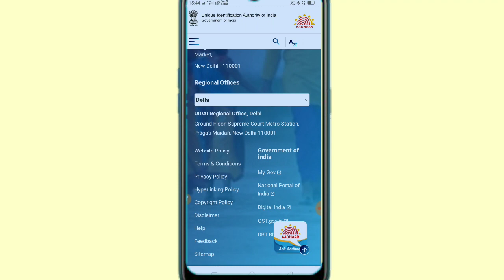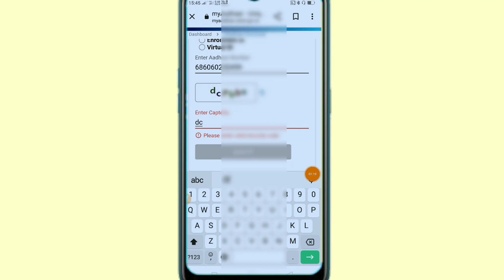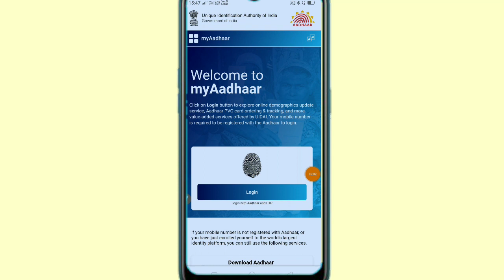Aadhar card mobile se download kaise kare | आधार कार्ड डाउनलोड कैसे करें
Tags research..
Aadhar card mobile se download,
Aadhar card download kaise karen,
Aadhar card download online 2023,
Mobile se Aadhar card,
Online Aadhar card download kaise karen,
Mobile se Aadhar card download kaise karte hain,